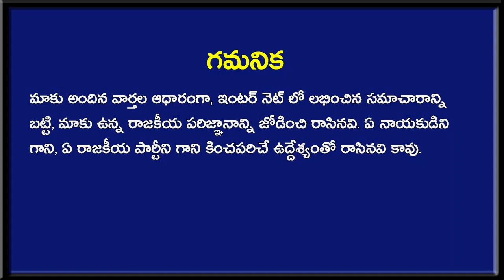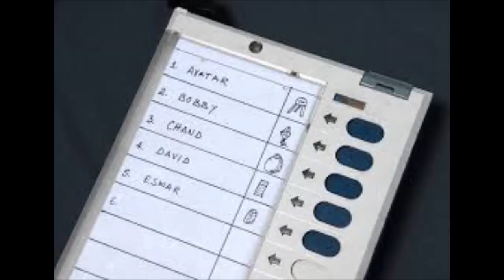నిమ్మగడ్డ ని అరస్ట్ చేసి లోపలేద్దాము అని పెద్ద ప్లాన్ వేశారు - సరిగ్గా అరగంటలో మొత్తం అట్టర్ ప్లాప్?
నిమ్మగడ్డ ని అరస్ట్ చేసి లోపలేద్దాము అని పెద్ద ప్లాన్ వేశారు - సరిగ్గా అరగంటలో మొత్తం అట్టర్ ప్లాప్? .Newsmarg